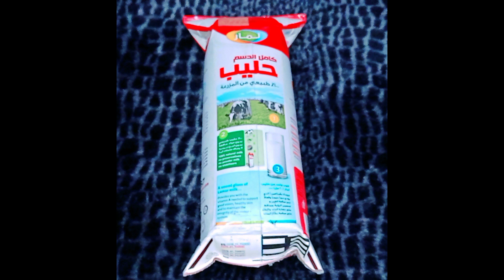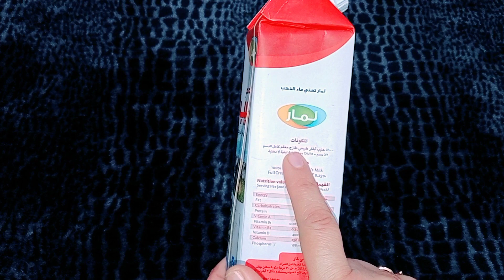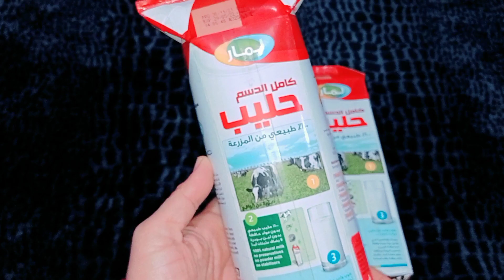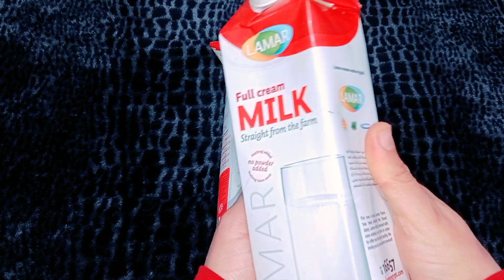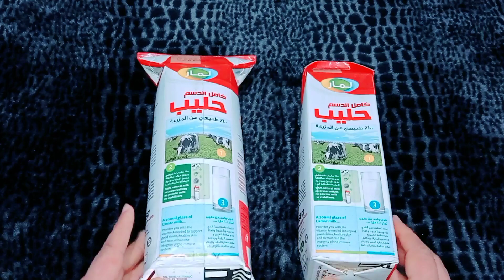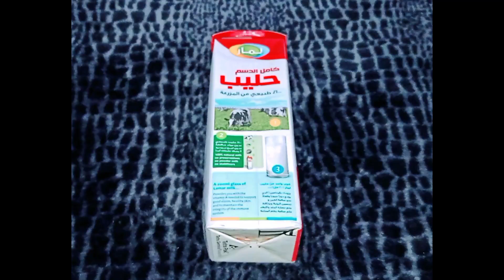علبة اللبن دى لو ببلاش إوعي تجبيها ولو عندك حالآ إرميها أوفر بكتير من إنك تستخدميها